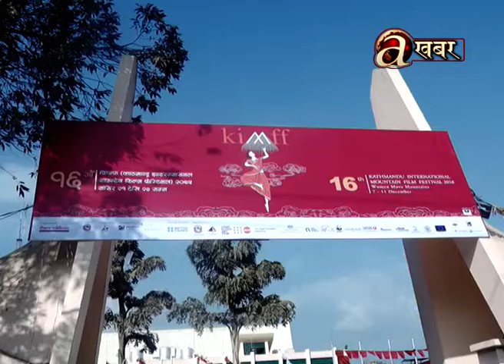काठमाडौंमा १६ औं अन्तर्राष्ट्रिय पर्वतिय किम्फचलचित्र महोत्सव चलिरहेको छ ।